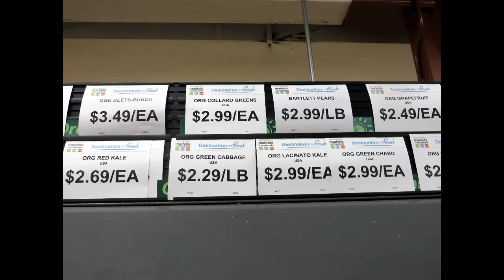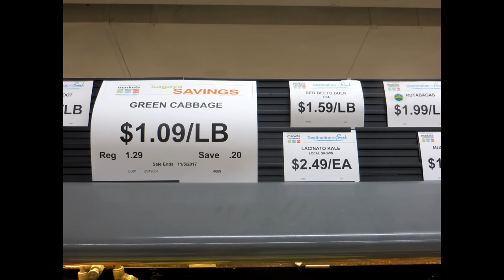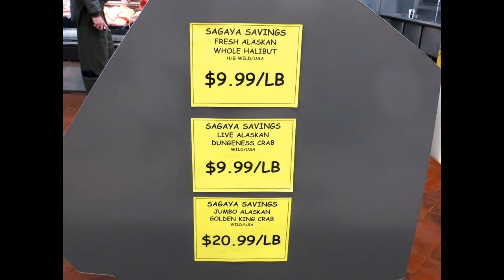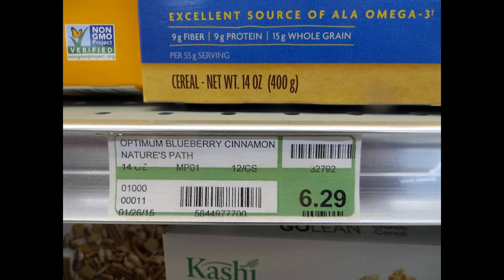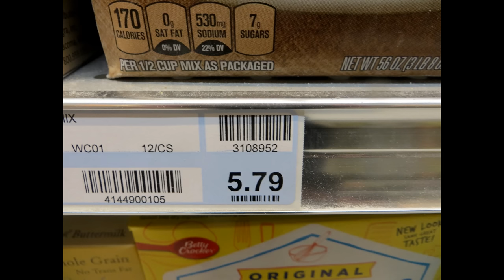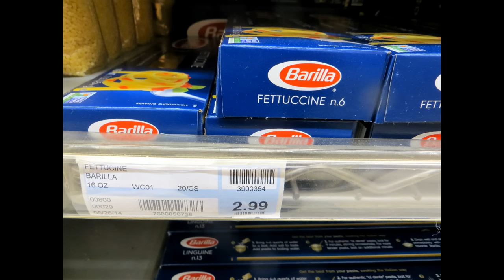Alaska Grocery Prices Alaska November 3, 2017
Alaska Grocery Prices  How much do groceries cost in Alaska?   Supermarket prices
Amazon Alaska prices of food and gasoline.  If you wonder about the cost of living in Alaska, perhaps this video will help you find the information you are looking for.  I do most of my shopping in Anchorage.  Shop with me to find the prices of fresh fruits and vegetables, organic produce, fish, meats, pantry items, and take a tour of New Sagaya Midtown Market.  See the current price of gasoline in Alaska, and more.

★☆★ RECOMMENDED RESOURCES: ★☆★

Amazon Alaska prices of food and gasoline.  If you wonder about the cost of living in Alaska, perhaps this video will help you find the information you are looking for.